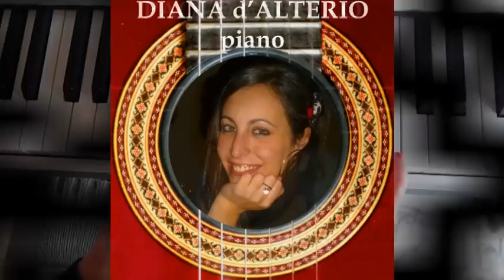ESTATE - quintetto FALANDO de BOSSA.mpg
alle chitarre:
Riccardo d'Alterio e Bruno Ruggi d'Aragona
al piano:
Diana d'Alterio
alle percussioni:
Vincenzo Minuto
al basso:
Paolo Ciriello

Vocalist Cristiana Salvato

Registrato e missato da Adrea Arcella a Napoli nel mese di gennaio 2011